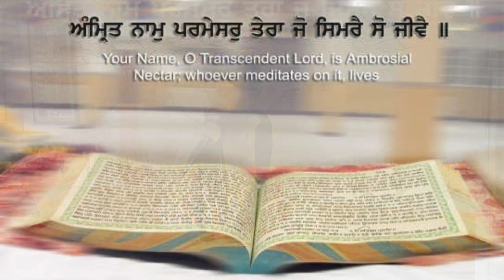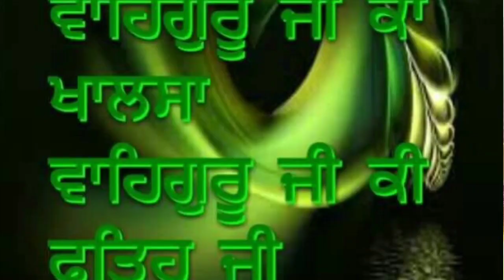ਅੱਸੂ ਮਹੀਨੇ ਦੀ ਕਥਾ || ਕਿਲ੍ਹਾ ਫਾਰਮ || AASU MHINE DI KATHA | PAR:GURU ARJUN DEV JI DA |BHAI JASBIRSINGH